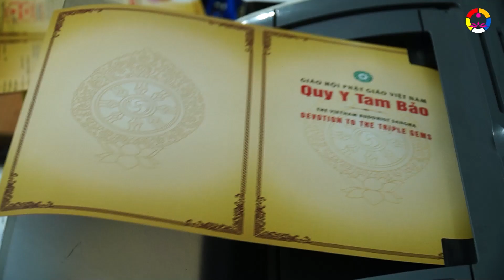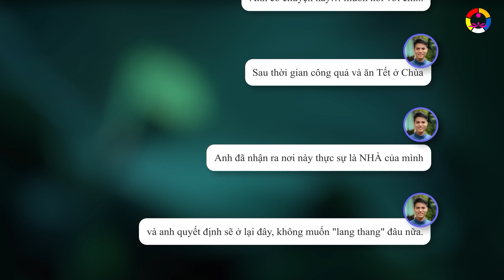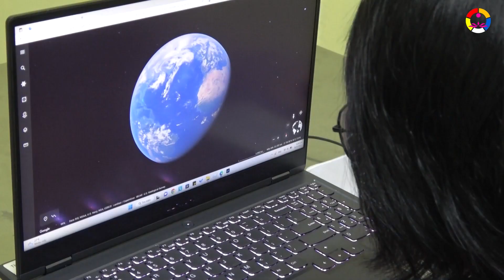Tết 2023 || VỀ NHÀ CHÁNH PHÁP